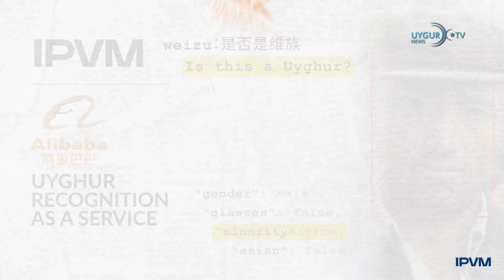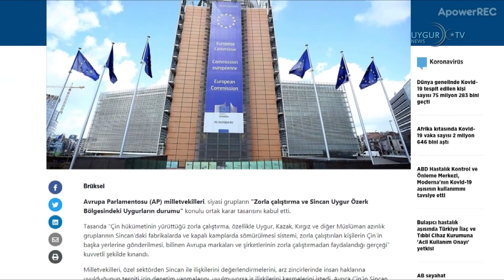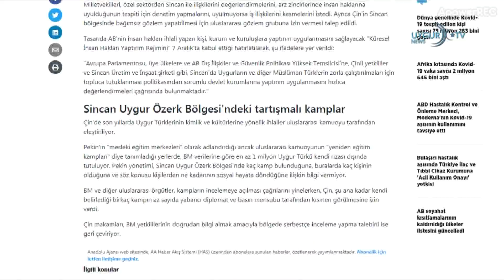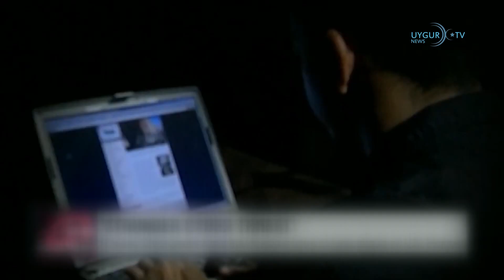18/12/2020 美国参议员呼吁设特别小组调查网络攻击活动